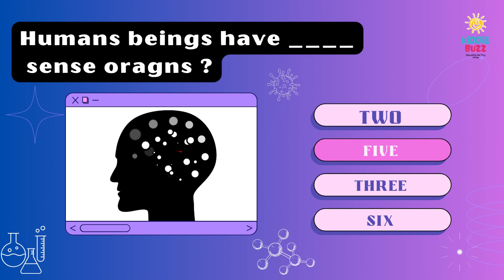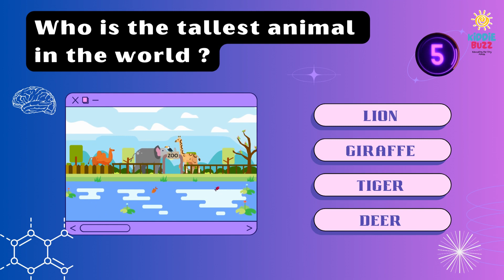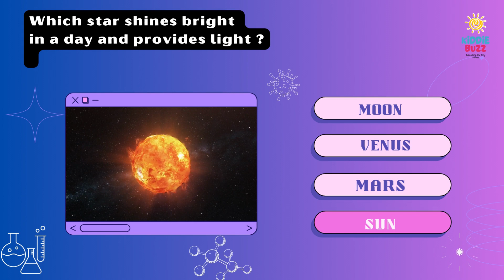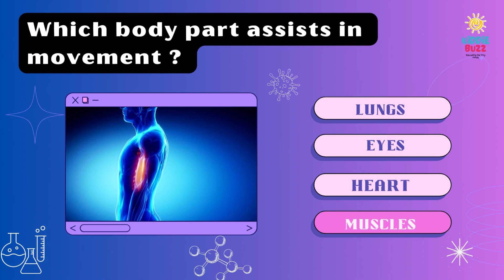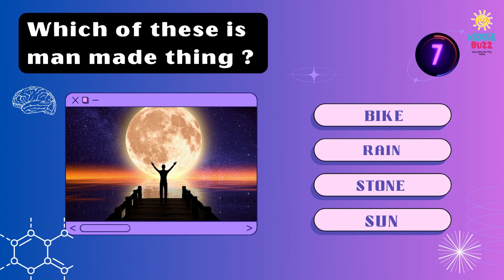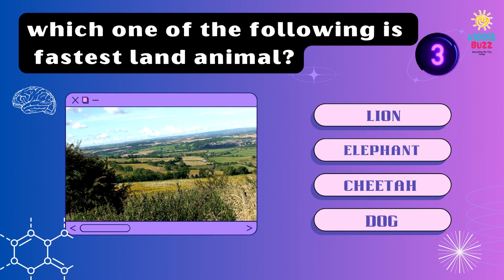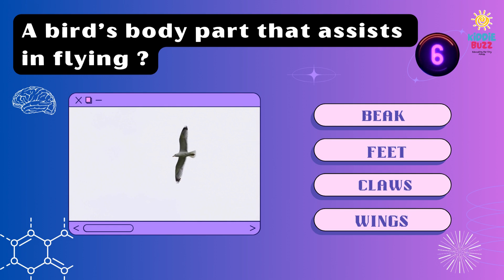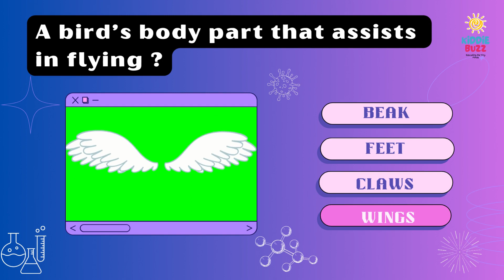Science Quiz | How Smart Are You in Science? | IQ Test | Kiddie Buzz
"🚀 Join us on an exciting journey of discovery with our fun and educational Science Quiz for Kids! 🧪 Test your knowledge on fascinating topics like space, animals, and experiments. Get ready to answer brain-teasing questions, learn amazing facts, and have a blast while exploring the wonders of science! Perfect for curious young minds, this quiz is a fantastic way to make learning science an adventure. 🌟